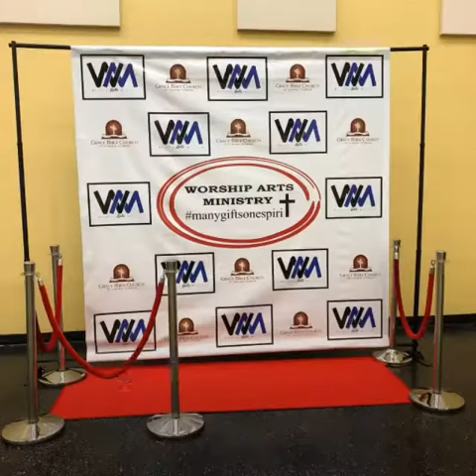WAM’s 🎭 2nd Anniversary Party - 6/21/19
Here’s a recap from the Worship Arts Ministry’s 2nd Anniversary Party 🥳 - “Welcome To Hollywood” on Friday June 21st, 2019.  Join us next year at Grace Bible Church of Central Florida for another epic celebration 🎉.